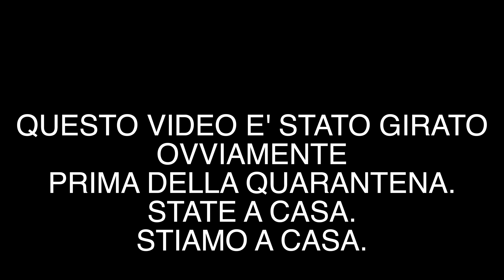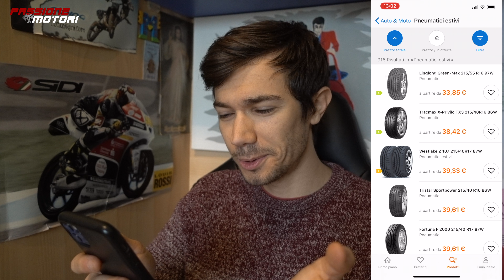NISSAN SKYLINE MIDNIGHT PURPLE in sfida IN PISTA! | PASSIONE MOTORI TRACK DAY ED. 2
Durante l'evento "PASSIONE MOTORI TRACK DAY", organizzato da me, ho montato la mia attrezzatura video sulle vostre auto per riprendere un bel po' di sfide...siete venuti in tantissimi, talmente tanti che al prossimo evento dovremo mettere i posti limitati...e siamo solo alla seconda edizione! Avete portato auto fantastiche, tra cui una Skyline GTR R33 Midnight Purple completamente stock...guardate che roba! Buona visione :)

Info personali:

Nicolò iammarino
1994
Milano

►I MIEI BOMBERISSIMI PATRONS:

Famiglia su gruppo segreto Telegram:

Giulio Bilato
Mirko Omodei
Luis Mesa Gonzalez
Nicolò Piva
Fabio Guaiana
Fabio Demontis
Vecchi Bulloni
Christian Dell’ Utri
Francesco Canaparo
Cristian Mazzetta
Filippo Pedrinelli Carrara
Fabio Fantato
Jacopo Pelloli
Jacopo Brusa
Carlo Zarlus
Marco Loiola
Alessandro Franzosi
Raffaele Donadono
Francesco Giordano
Edoardo
Nicola
Valentino Palmucci
Alan Coccovillo
Chrisers
Federico
Antonio Melis
Giovanni Strappazzon
Davide Annunziata
Panno Verde
Giovanni
Simone Beltramo
Massimiliano Tenace
IlBravo Dissatore
Piaggio_power_official
Manuel